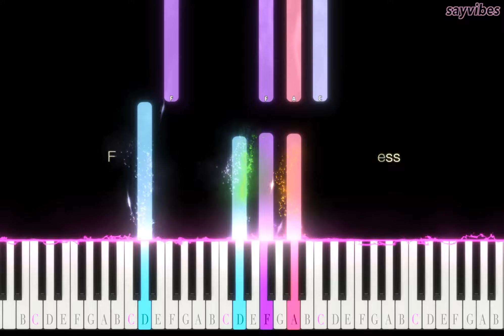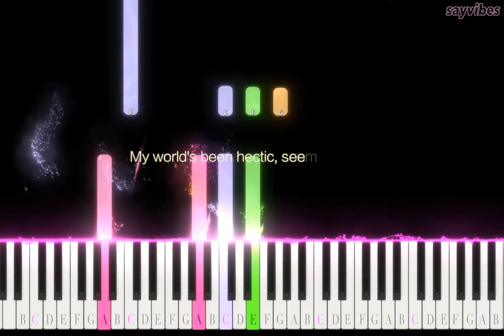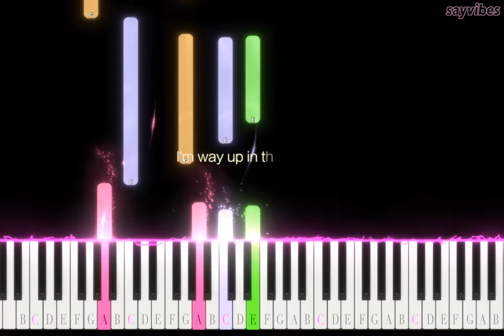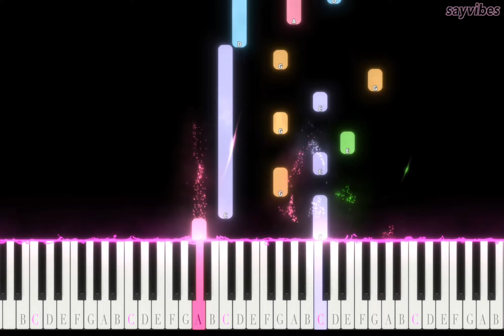How to play Rose's ON THE GROUND | Piano Tutorial & Acoustic Version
Okay, so your girl, Rosé, from BLACKPINK dropped another single and it is fire. As always, I broke it down into an acoustic version where you can learn how to sing it and play it on the piano with me!